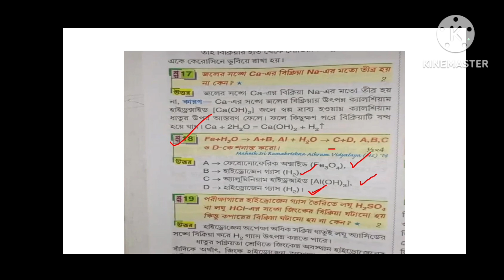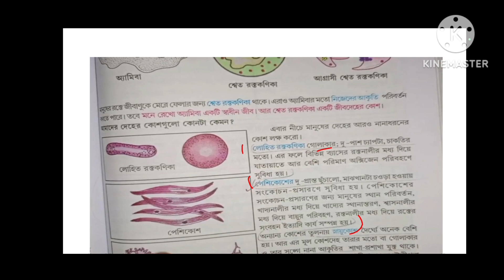Class 8//1St Summetive//পরিবেশ ও বিজ্ঞান//Dinhata Girls' High School//রায় ও মার্টিন //@math.Prabir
Suggestive Questions
ramkrishna mission
Ramkrishna mission
maths maths
math question for competitive exams
math for competitive exam in Bengali
# math tricks
math classes for competitive exams
all competitive math